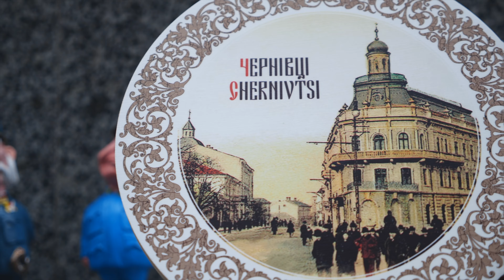6k Чернівці | Черновцы | Chernivtsi | Chernowitz | Cernauti 🏰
Чернівці́ — адміністративний, політичний і релігійний центр Чернівецької області, важливий культурний та науково-освітній осередок України. Місто розміщене на південному заході України за 40 км від румунського кордону.
Чернівці — історична столиця Буковинського краю, місто відоме своїми архітектурними ансамблями, одну з яких — пам'ятку архітектури «Резиденція митрополитів Буковини і Далмації» — включено до списку Світової спадщини ЮНЕСКО.
Місто кілька разів посідало чільні місця у різноманітних рейтингах туристичної привабливості, комфортності проживання тощо. У наш час за містом закріпився неофіційний статус — «Пісенна столиця України»
Перша письмова згадка про Чернівці в історичних документах датується 8 червня 1408 року.

До 1918 року місто офіційно називалось Czernowitz нім. [черновіц].

До 1944 року місто офіційно називалось Черновіци, що на думку дослідників означало «новий Черн»

Чернівці | Черновцы | Chernivtsi | Chernowitz | Черновіци | Cernauti 🏰 video 6k

Starstudio надає послуги фото та відео зйомки .
черновицкий университет